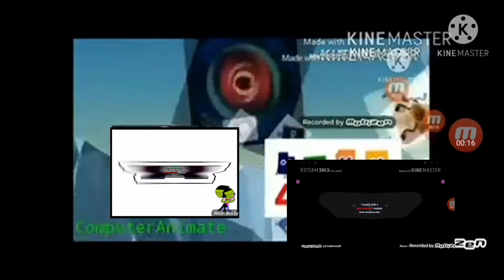o.c.e.a turns into a black hole add round 9 VS 2 Doomsday THQS